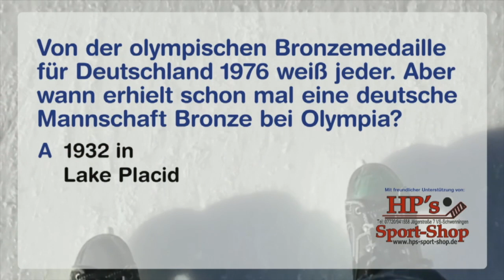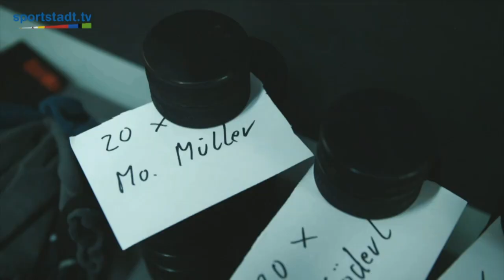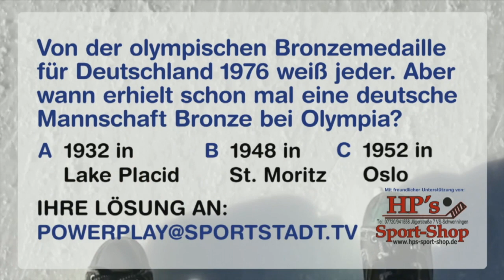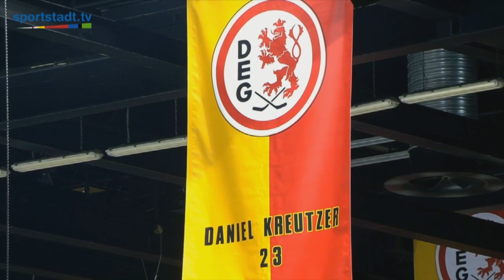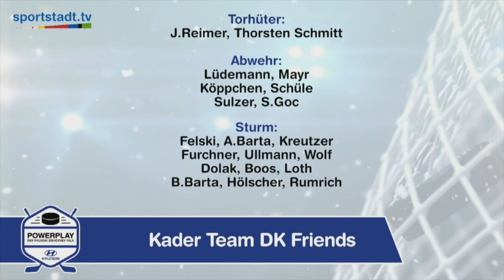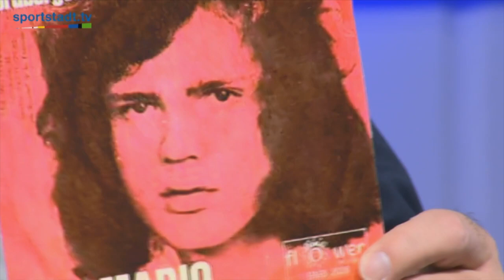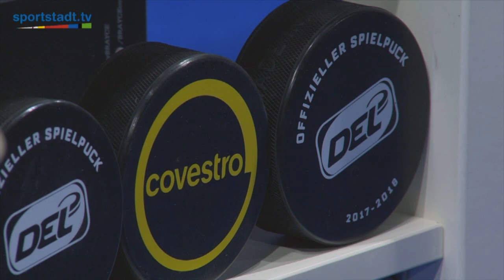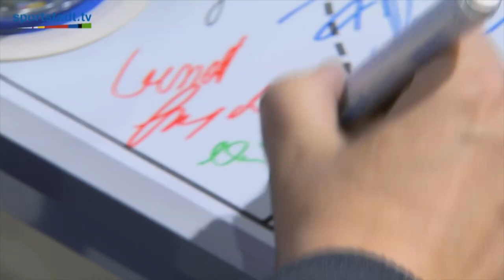Powerplay - Der Hyundai Eishockey-Talk - Folge 06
Dies ist Ausgabe 6 unseres beliebten Talks, Erst-Ausstrahlung war am 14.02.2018. Nur Legenden am Start: Sport-Journalist Uli Potofski, DEG-Urgestein Daniel Kreutzer, Haie-Liebling Mirko Lüdemann und Ausnahmestürmer Didi Hegen.